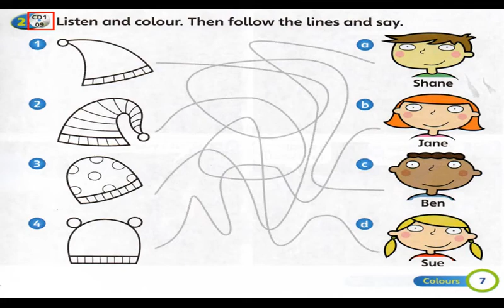Cambridge Super Minds Student s Book 1 Unit 0 Friends Activity 2 Colour